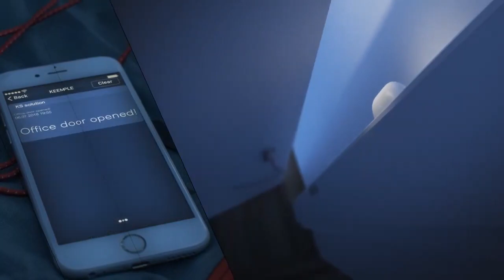Home Automation Security Solution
Illustrative Video. showcasing the beauty of Automation through Keemple.